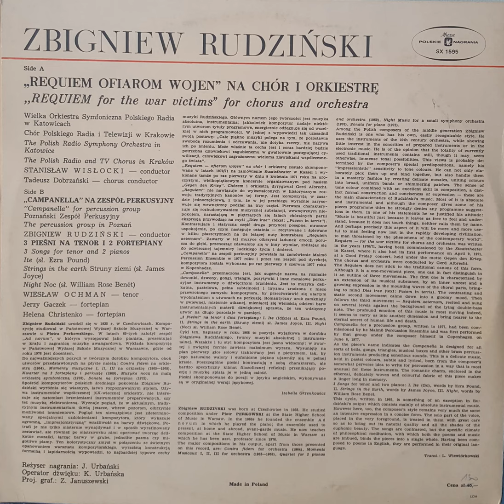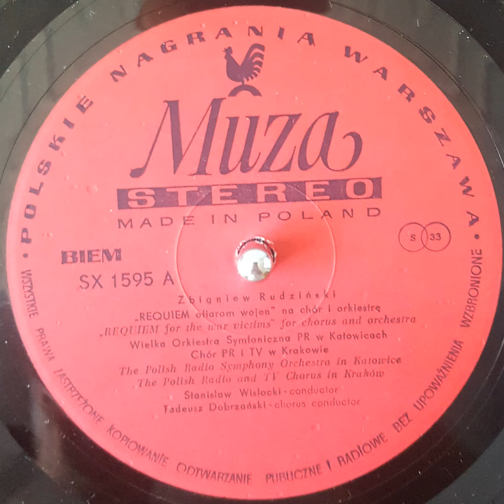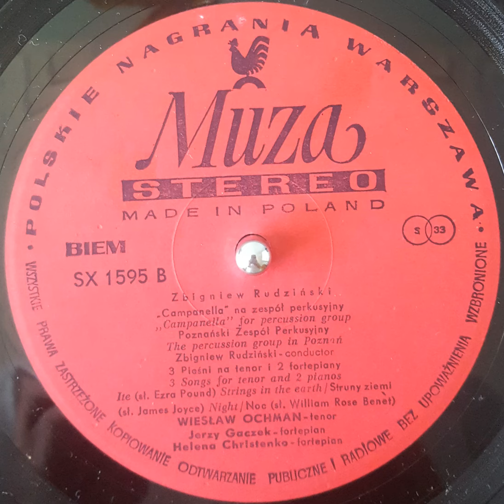Zbigniew Rudziński - Requiem For The War Victims, 3 Songs For Tenor And 2 Pianos (FULL ALBUM)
Requiem For The War Victims
Campanella For Percussion Group
3 Songs For Tenor And 2 Pianos